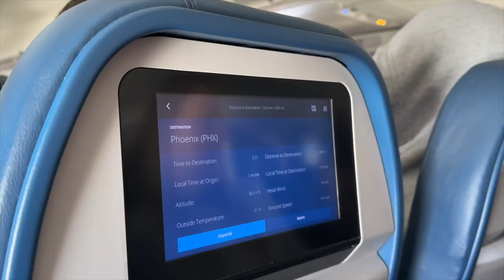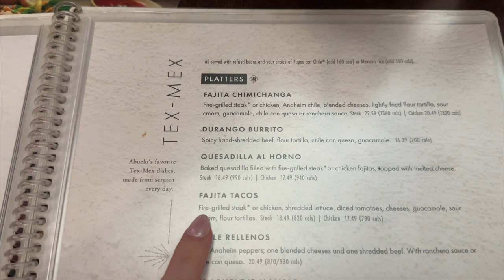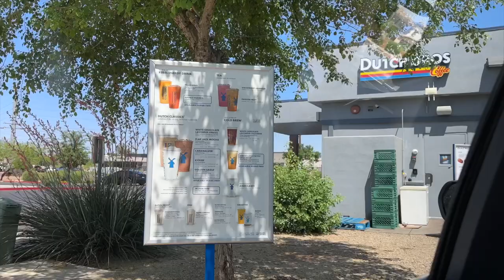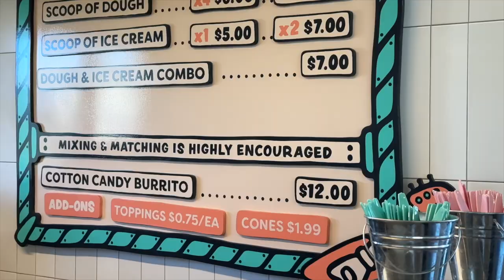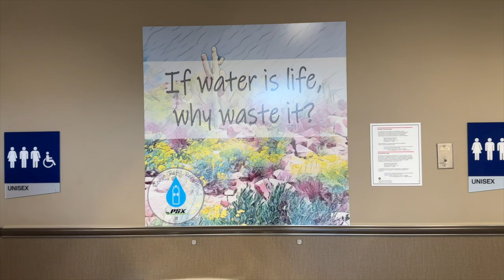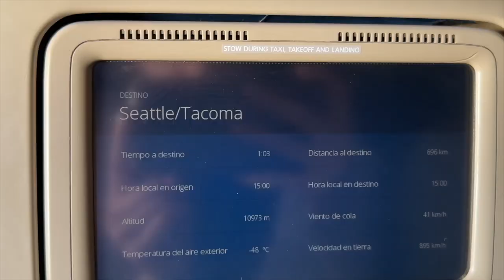A WEEK IN ARIZONA 🌵 pool days, apartment hunting, travel with me!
enjoy this vacation vlog in arizona! from apartment hunting, to relaxing pool days, to travel days, i take you guys along my entire family vacation trip to arizona!

TIMESTAMPS:
travel day one: 0:00
day two pool day 1:42
day three apartment hunting 5:39
thoughts on apartments 13:59
day four exploring mesa 18:32
day five travel day to WA 19:32

✩ MY VLOGGING EQUIPMENT:
memory card

 -Faith